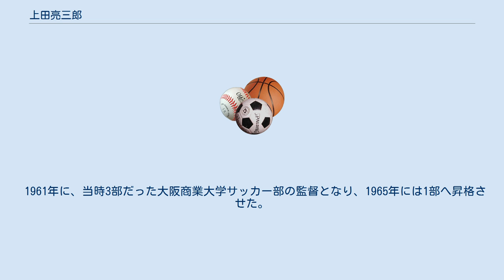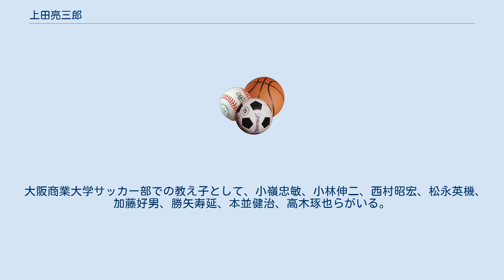上田亮三郎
上田 亮三郎（うえだ りょうざぶろう、1936年7月26日 - ）は、愛媛県出身のサッカー指導者。
現大阪商業大学サッカー部総監督。
 1936年、愛媛県に生まれる。
父の影響で松山南高でサッカーを始め、愛媛大学から東京教育大学に編入した。
2学年後輩に勝澤要、3学年後輩に今西和男・坂田信久がいる。
 1961年に、当時3部だった大阪商業大学サッカー部の監督となり、1965年には1部へ昇格させた。
以降、同部を関西学生選手権優勝11回、同リーグ戦優勝18回、全日本大学選手権優勝4回、総理大臣杯優勝2回の強豪に育て上げた。
 1969年、加茂周・大橋謙三・清水泰男・中村義喜らとともに、千葉県で行われた第1回FIFAコーチング・スクールに参加(サッカーに関するすべての理論と実技の教官はデットマール・クラマー)。
同スクールで助手を務めた長沼健・岡野俊一郎・平木隆三・八重樫茂生とともに、世界初のFIFAコーチ・ライセンスを受けた。
 2002年からは大商大サッカー部総監督に就任。
全日本大学サッカー連盟副会長・関西学生サッカー連盟特任理事などを歴任し、現在も大学サッカー界の重鎮として活躍している。
また、KBS京都テレビにてサッカー解説者もつとめている。
 大阪商業大学サッカー部での教え子として、小嶺忠敏、小林伸二、西村昭宏、松永英機、加藤好男、勝矢寿延、本並健治、高木琢也らがいる。